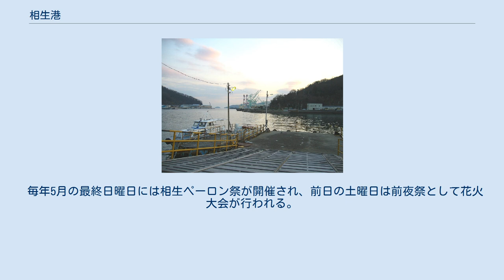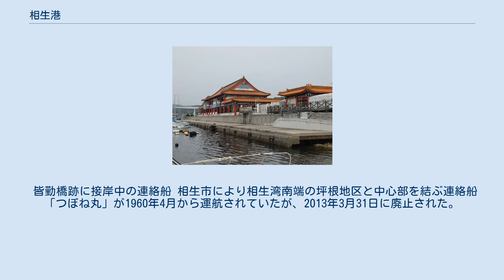相生港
相生港（あいおいこう）は、兵庫県相生市にある地方港湾。
港湾管理者は兵庫県。
港則法の適用港である。
 相生市中心部周辺の空中写真。
深く入り組んだ相生湾の最奥に中心市街地がある。
1980年撮影の12枚を合成作成。
 兵庫県西部に位置する港湾で、瀬戸内海に面した相生湾の湾奥にある。
 1907年に播磨船渠が造船所を創業、造船都市として発展した。
播磨船渠は播磨造船所を経て、戦後に石川島播磨重工業（IHI）となり、現在はIHI相生事業所および再編により分離された造船部門はJMUアムテック（ジャパン マリンユナイテッド子会社）となっている。
かつては市街地と造船所を結ぶ通勤ルートとして浮き橋の皆勤橋が港奥に架けられていた。
造船所の南側には関西電力の火力発電所である相生発電所がある。
 毎年5月の最終日曜日には相生ペーロン祭が開催され、前日の土曜日は前夜祭として花火大会が行われる。
 2015年度の発着数は453隻（908,607総トン）、うち外国商船22隻（213,333総トン）、利用客数は354人（乗込人員177人、上陸人員177人）である。
 相生湾連絡船の廃止以降は、発着する定期旅客航路はない。
 皆勤橋跡に接岸中の連絡船 相生市により相生湾南端の坪根地区と中心部を結ぶ連絡船「つぼね丸」が1960年4月から運航されていたが、2013年3月31日に廃止された。
坪根地区には小・中学校がないため通学船として運航されてきたが、通学利用者が2013年度から0人となり、2017年度まで利用者の見込みがないため廃止の方針が決定され、予約型タクシーによる代行輸送となった。
 みなとオアシスあいおい（道の駅あいおい白龍城） 相生湾一帯はみなとオアシスに登録していて、あいおい白龍城、相生市立水産物市場の2施設を基本施設とするみなとオアシスあいおいとして賑わい・交流拠点となっている。
「あいおい白龍城」は道の駅・海の駅にも登録されている。